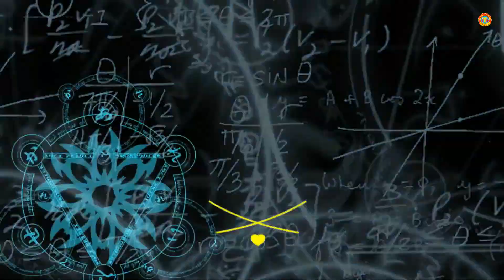This Boy Sells Extremely Chean Chana Chaat Masala | Best Spicy Mix Tasty Jhal Chanachur Vorta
This Boy Sells Extremely Chean Chana Chaat Masala | Best Spicy Mix Tasty Jhal Chanachur Vorta | Bengali people love this food yummy chanachur vorta.